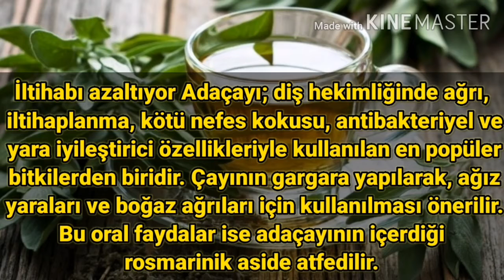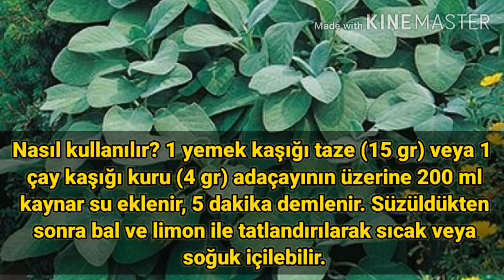Evinizden eksik etmeyeceksiniz! Yaralara ve ağrılara iyi geliyor